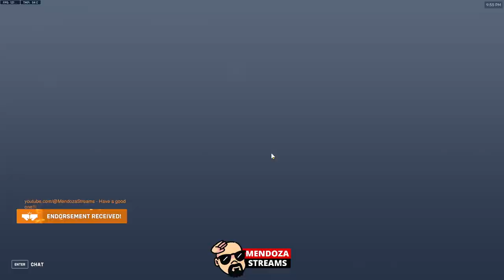Competitive / Baptiste / Ana /